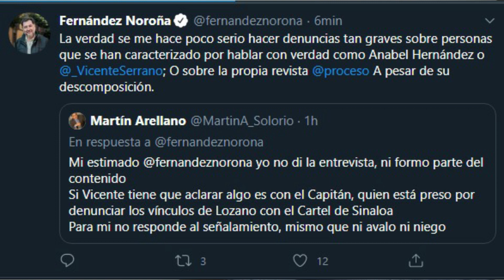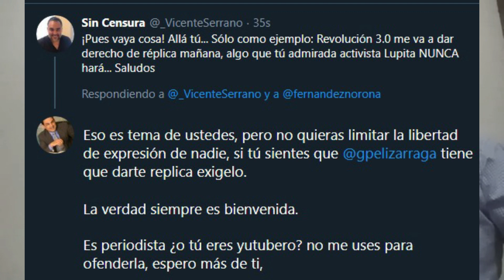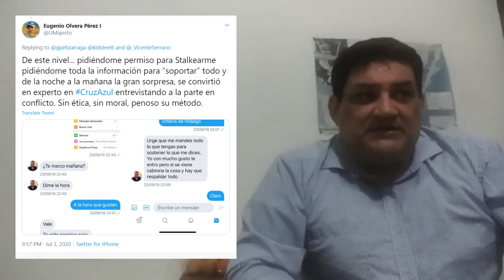Vicente Serano pierde el piso al ser exhibido por cobrar entrevistas a víctimas de DDHH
Videocolumna Martín Arellano Solorio.